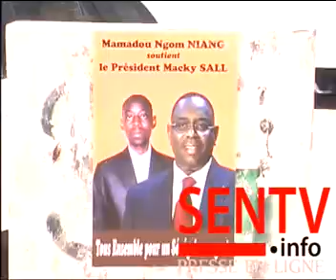Discours de l'ancien Ministre, Alioune Badara Cisse, tenu ce Samedi 05 février 2014 à Fatick.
ABC : L'intégralité du discours de l'ancien Ministre des Affaires étrangères de Macky Sall, Alioune Badara Cisse, tenu ce Samedi 05 février 2014 à Fatick. Reportage : Mohamed WAGUE SENTV.info en Collaboration avec THIEYDAKAR.com Avril 2014.